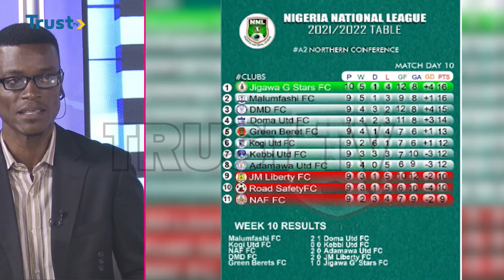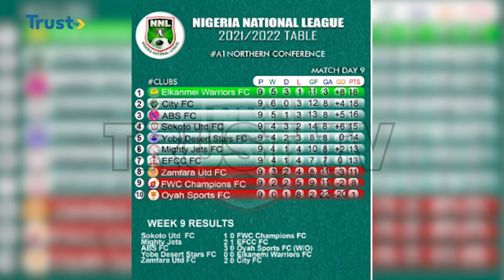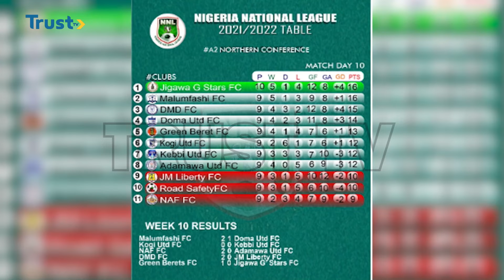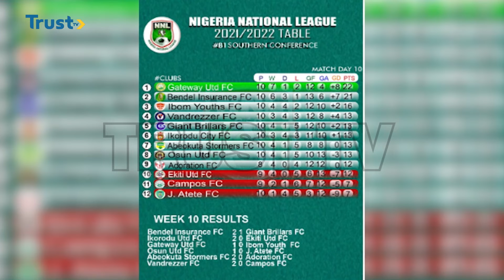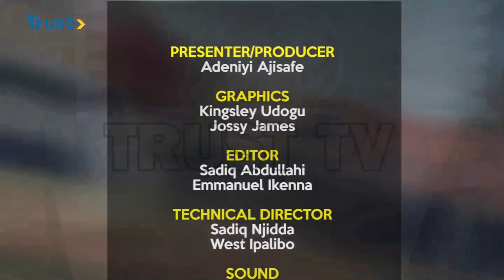360 SPORTS: 1st National Para Sport Festival, NNL And NPFL | TRUST TV